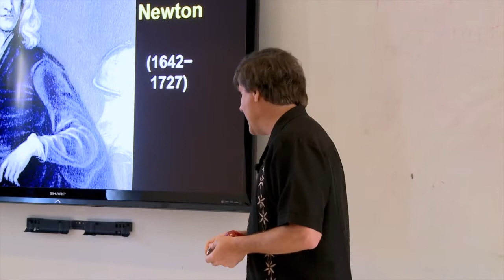How to Deduce the History of the Universe | Astrophysicist Alex Filippenko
Alexei Vladimir "Alex" Filippenko is an American astrophysicist and professor of astronomy at the University of California, Berkeley.

In this video he explains how Light is used as a tool and a means to understand the universe.